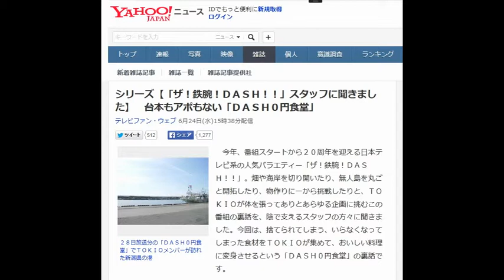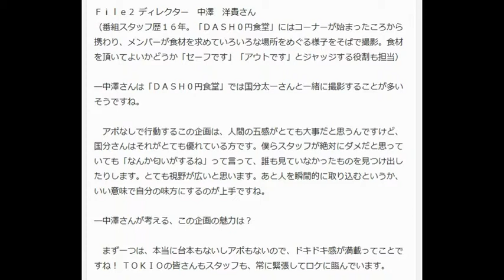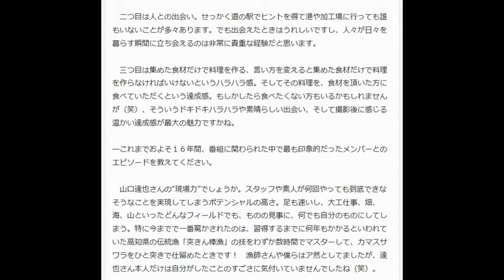シリーズ【「ザ！鉄腕！ＤＡＳＨ！！」スタッフに聞きました】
シリーズ【「ザ！鉄腕！ＤＡＳＨ！！」スタッフに聞きました】台本もアポもない「ＤＡＳＨ０円食堂」

テレビファン・ウェブ 6月24日(水)15時38分配信

２８日放送分の「ＤＡＳＨ０円食堂」でＴＯＫＩＯメンバーが訪れた新潟県の港

　今年、番組スタートから２０周年を迎える日本テレビ系の人気バラエティー「ザ！鉄腕！ＤＡＳＨ！！」。畑や海岸を切り開いたり、無人島を丸ごと開拓したり、物作りに一から挑戦したりと、ＴＯＫＩＯが体を張ってありとあらゆる企画に挑むこの番組の裏話を、陰で支えるスタッフの方々に聞きました。今回は、捨てられてしまう、いらなくなってしまった食材をＴＯＫＩＯが集めて、おいしい料理に変身させるという「ＤＡＳＨ０円食堂」の裏話です。

 Ｆｉｌｅ２ ディレクター　中澤　洋貴さん
（番組スタッフ歴１６年。「ＤＡＳＨ０円食堂」にはコーナーが始まったころから携わり、メンバーが食材を求めていろいろな場所をめぐる様子をそばで撮影。食材を頂いてよいかどうか「セーフです」「アウトです」とジャッジする役割も担当）

―中澤さんは「ＤＡＳＨ０円食堂」では国分太一さんと一緒に撮影することが多いそうですね。

 　アポなしで行動するこの企画は、人間の五感がとても大事だと思うんですけど、国分さんはそれがとても優れている方です。僕らスタッフが絶対にダメだと思っていても「なんか匂いがするね」って言って、誰も見ていなかったものを見つけ出したりします。とても視野が広いと思います。あと人を瞬間的に取り込むというか、いい意味で自分の味方にするのが上手ですね。

―中澤さんが考える、この企画の魅力は？

 　まず一つは、本当に台本もないしアポもないので、ドキドキ感が満載ってことですね！ ＴＯＫＩＯの皆さんもスタッフも、常に緊張してロケに臨んでいます。

 　二つ目は人との出会い。せっかく道の駅でヒントを得て港や加工場に行っても誰もいないことが多々あります。でも出会えたときはうれしいですし、人々が日々を暮らす瞬間に立ち会えるのは非常に貴重な経験だと思います。

 　三つ目は集めた食材だけで料理を作る、言い方を変えると集めた食材だけで料理を作らなければいけないというハラハラ感。そしてその料理を、食材を頂いた方に食べていただくという達成感。もしかしたら食べたくない方もいるかもしれませんが（笑）、そういうドキドキハラハラや素晴らしい出会い、そして撮影後に感じる温かい達成感が最大の魅力ですかね。

―これまでおよそ１６年間、番組に関わられた中で最も印象的だったメンバーとのエピソードを教えてください。

 　山口達也さんの“現場力”でしょうか。スタッフや素人が何回やっても到底できなそうなことを実現してしまうポテンシャルの高さ。足も速いし、大工仕事、畑、海、山といったどんなフィールドでも、ものの見事に、何でも自分のものにしてしまう。特に今までで一番驚かされたのは、習得するまでに何年もかかるといわれていた高知県の伝統漁「突きん棒漁」の技をわずか数時間でマスターして、カマスサワラをひと突きで仕留めたときです！　漁師さんや僕らはア然としてましたが、達也さん本人だけは自分がしたことのすごさに気付いていませんでしたね（笑）。

 　雑誌「月刊ＴＶｆａｎ」ではＴＯＫＩＯメンバーが出演番組のエピソードを語る「ＴＯＫＩＯのお仕事」を連載中。６月２４日から全国順次発売の８月号では「ＤＡＳＨ０円食堂」の模様などを城島茂さん＆国分さんが語っています。